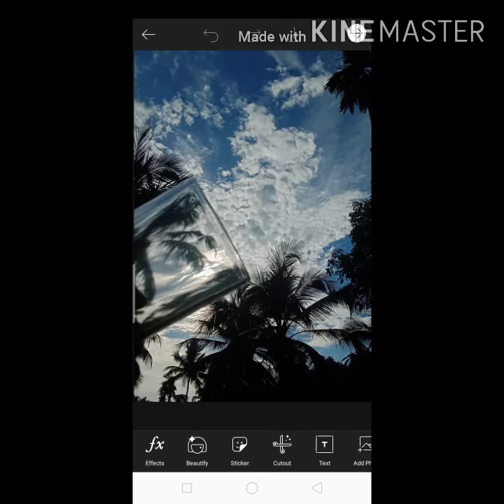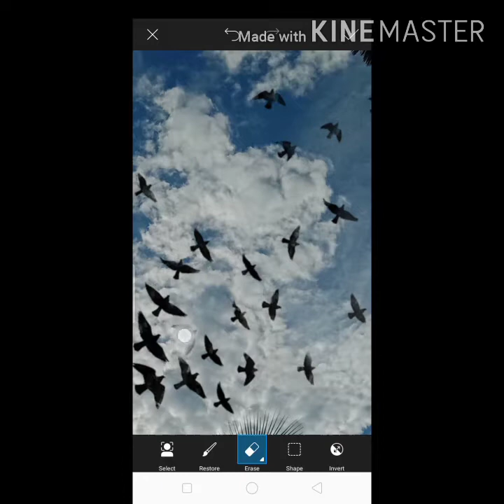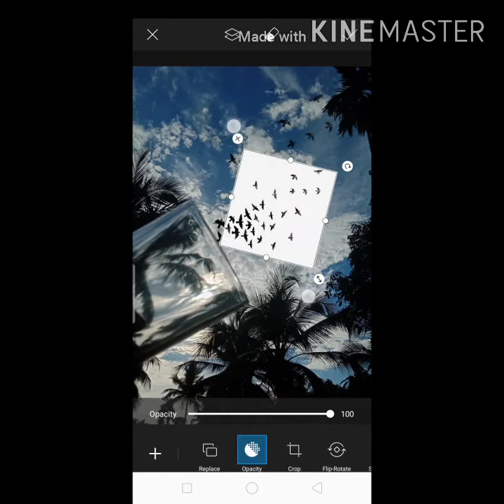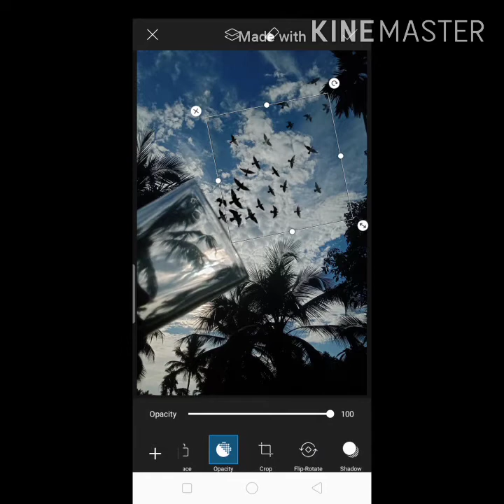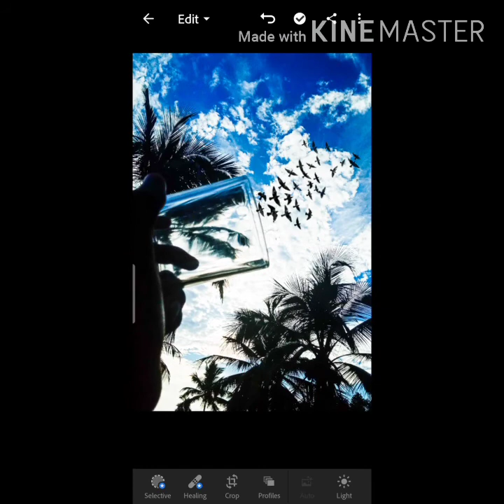Sky View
plz support